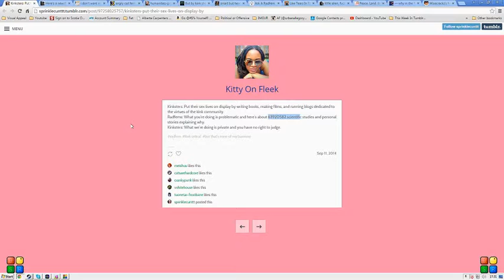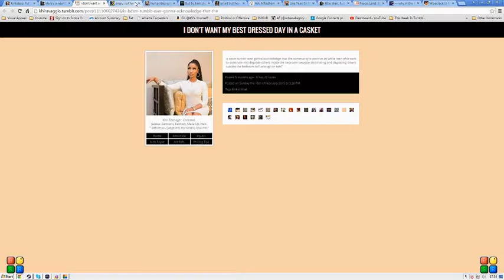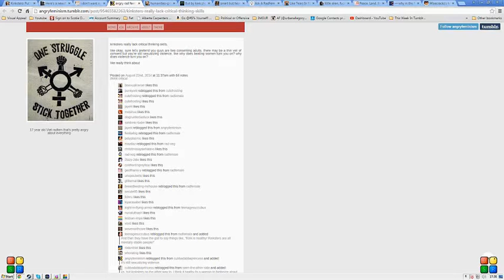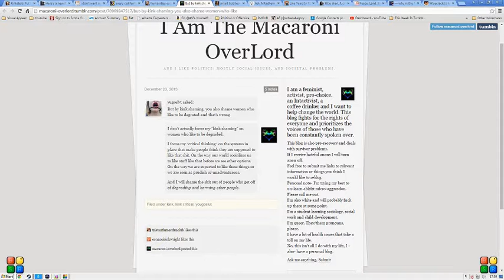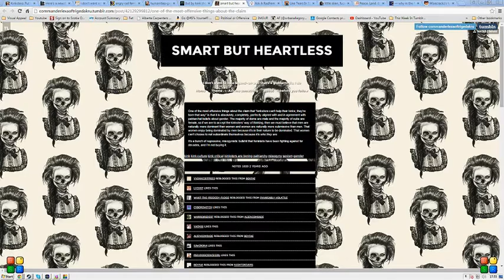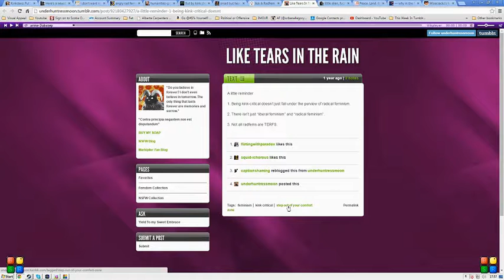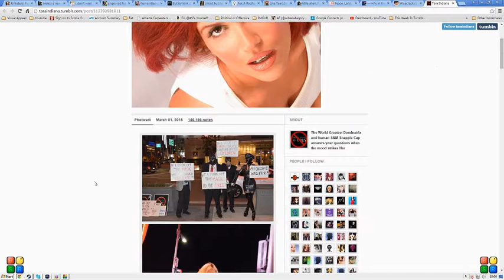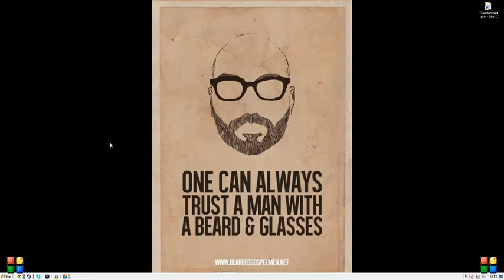Kink critical, my ass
So, this was a little hurried, and I feel I could have been more fluid, but the fact remains that I felt this kind of bigotry needs to be called out.

Find these lovely Tumblrites at -